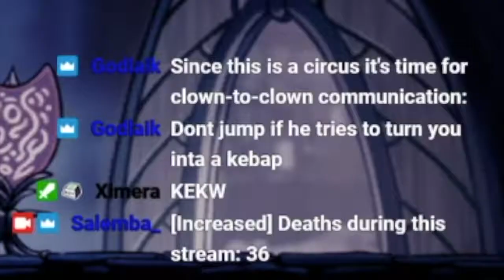Hollow Knight - First Playthrough Highlights #12 | THE END, Radiance, Grimm, Last Episode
Hey, this is my twelfth and also the last stream-highlights video with me playing HollowKnight on Nintendo Switch. :D In this video, you can see the last fights I had in this game - against the Radiance and Troupe Master Grimm (TMG). I finally eventually managed to get to the true ending, which was an amazing feeling. The whole game was an awesome journey and I can highly recommend it to anyone interested in these kinds of games. Next video is gonna be about Cuphead.